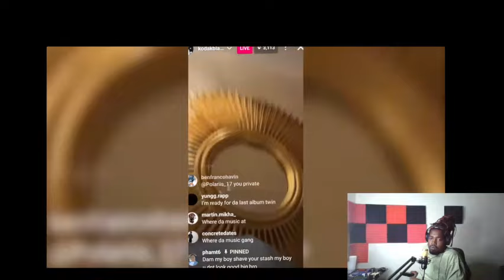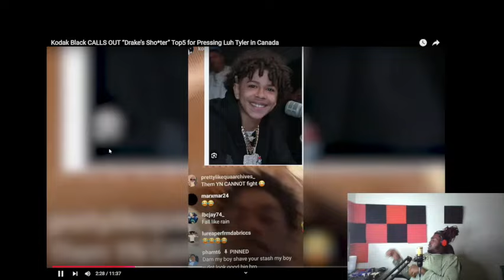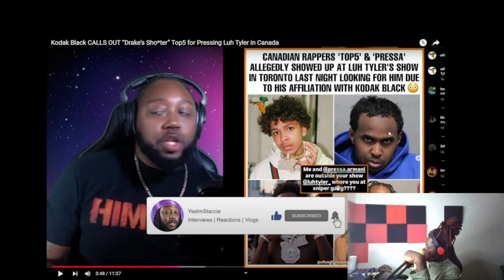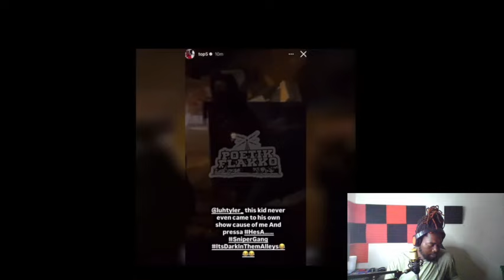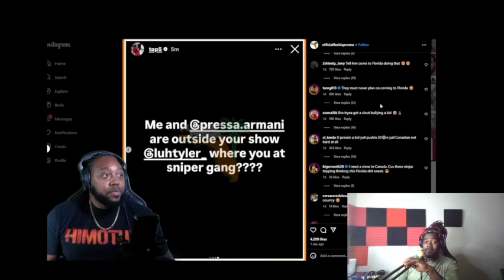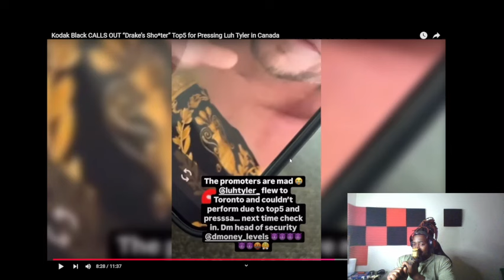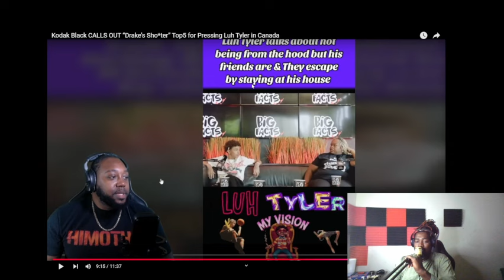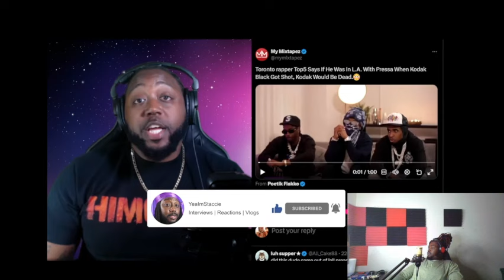Kodak Black CALLS OUT “Drake’s Sho*ter” Top5. Reaction